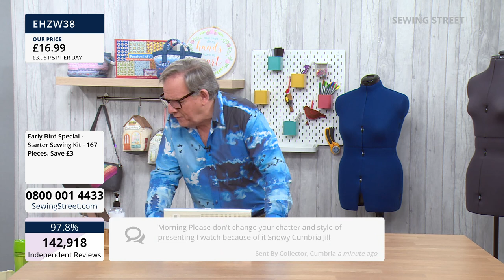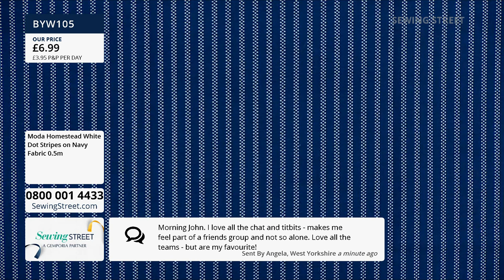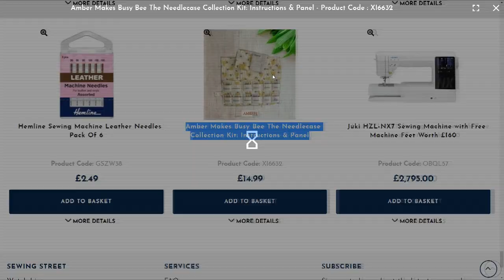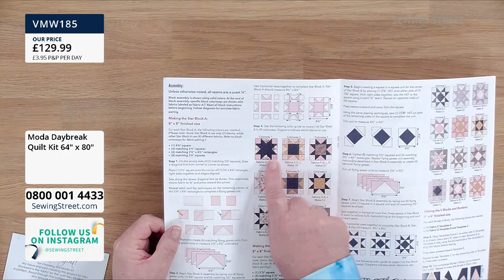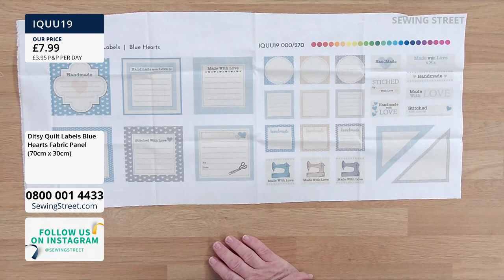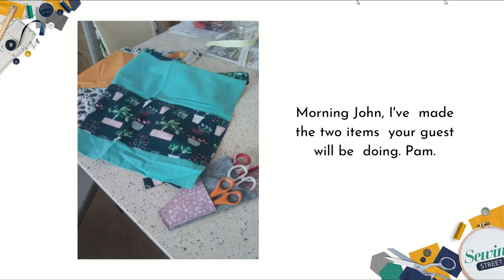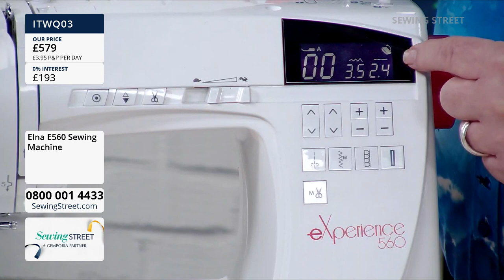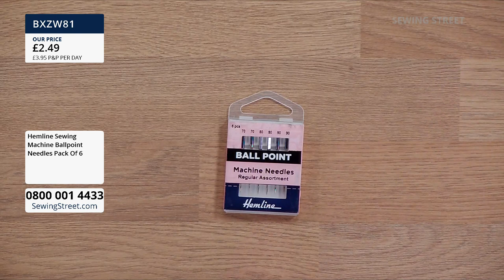Sewing Street –09/02/2021 – Join us with Rebecca Harrison for Doris Tote Bag & Take Two Fat Quarters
HOUR 1: 1:02:00
Moda Homestead Fabric Launch

HOUR 2: 2:02:00
Helen Newton's Doris Tote Bag with Rebecca Harrison

HOUR 3: 3:02:00
Books, Patterns & Tools

HOUR 4: 4:02:00
Take Two Fat Quarters with Rebecca Harrison

HOUR 5: 5:02:00
Sewing Machines